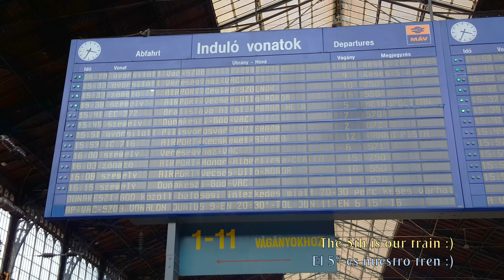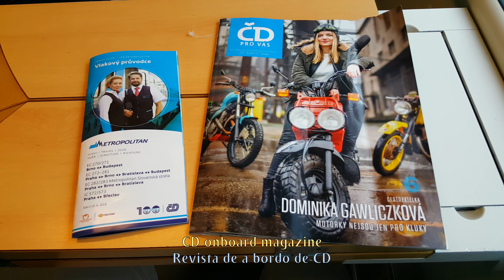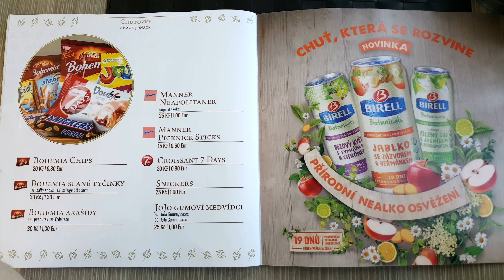TRAIN TRIP REPORT | Budapest - Bratislava | EuroTrain České Dráhy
A super-comfortable trip between 2 of the most beautiful capitals of Europe: Budapest and Bratislava. Really affordable price and good service. The train complete route was: Budapest to Prague, in the Czech Republic.

TRIP INFORMATION:

· Company: ČESKÉ DRÁHY
· Train number: EC272
· STATIONS:
- Departure: Budapest - Nyugati
- Arrival: Bratislava - Hlavná Stanica
· Platform: 5
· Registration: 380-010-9